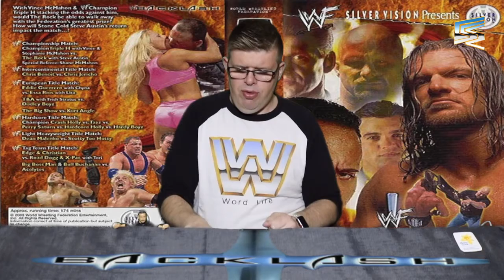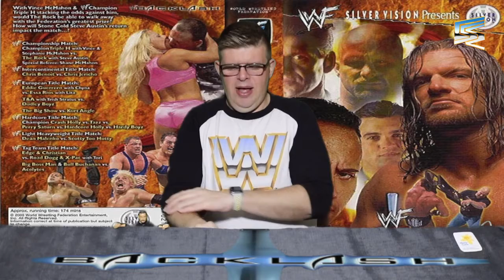WWE Backlash 30/4/2000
Music "Boogie Bounce" As found on YouTube Free Music :)

Also join us on Facebook

Blogspot: cheapshotentertainment.blogspot,co,uk